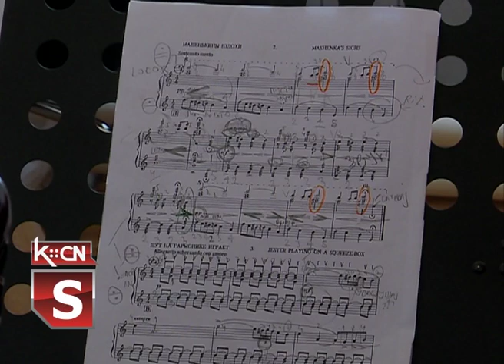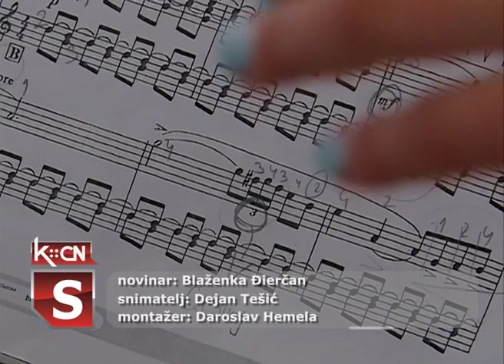Uspeh mladog harmonikaša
Sredinom avgusta u Australiji je održano  Međunarodno ON -LINE  takmičenje na kojem je učestvovao učenik Osnovne muzičke škole „Filip Višnjić“ iz Šida,  Aleksandar Slavujević. On se takmičio u kategoriji dece do 12 godina u kojoj je učestvovalo ukupno 30 učenika iz sedam država. Aleksandar je nakon savršenog izvođenja osvojio nagradu sa 95,8 bodova i stekao titulu Laureata